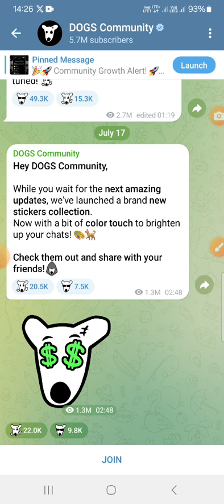DOGS MOBILE MINING IN TELEGRAM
join newsage best project on coredao
earn money